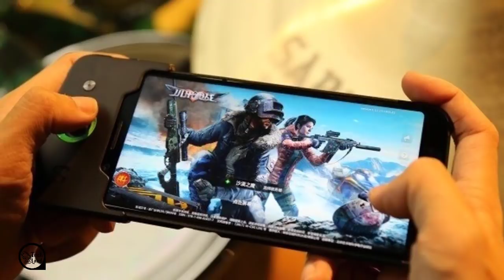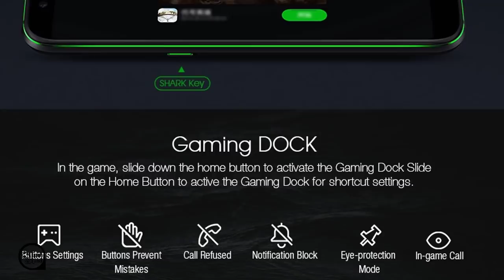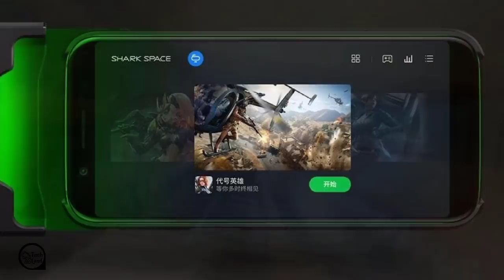Xiaomi Gaming Phone Black Shark || শাওমির প্রথম গেমিং ফোন ব্ল্যাক শার্ক !!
Xiaomi Gaming Phone Black Shark
শাওমির প্রথম গেমিং ফোন ব্ল্যাক শার্ক !!

Xiaomi সম্প্রতি লঞ্চ করেছে তাদের Gaming Phone

৬. How To Buy A Second Hand Phone, সেকেন্ড হ্যান্ড মোবাইল কেনার আগে যা যা দেখে নেওয়া প্রয়োজন।